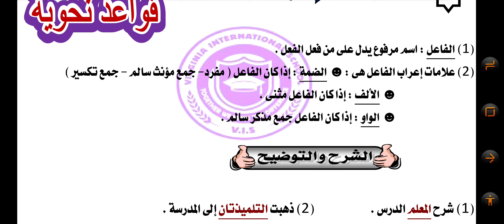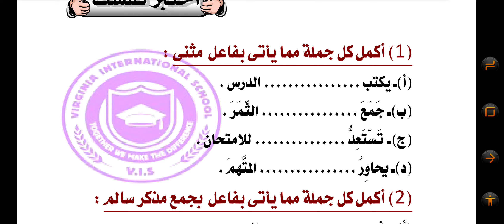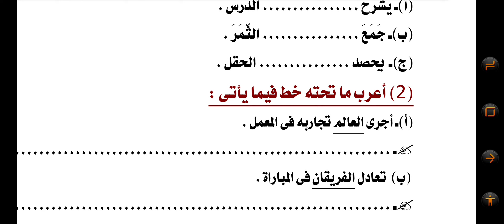علامات اعراب الفاعل 1